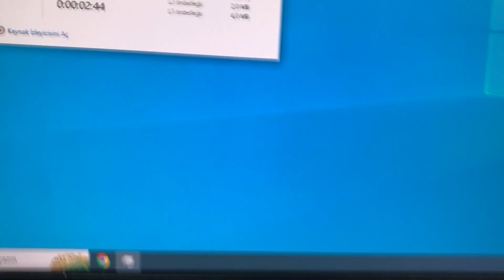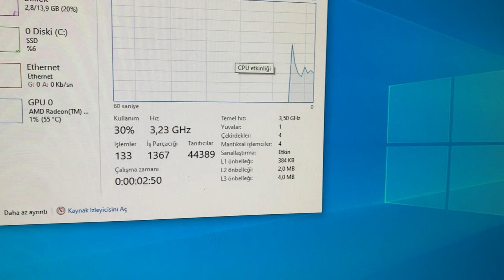BIOS'ta AMD Ryzen Sanallaştırma Teknolojisini SVM (AMD-V™) etkinleştirme ve devre dışı bırakma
AMD Sanallaştırma Teknolojisi (AMD-V™), sanallaştırma işlemlerinde kullanabileceğiniz kaynaklardan daha fazla verim almanızı sağlayan ve bu kaynakların performansını yükselten, çip üzerinde bulunan bir dizi teknolojinin genel adıdır.

BIOS'ta SVM(Secure Virtual Machine; Güvenli Sanal Makine) olarak geçen özelliği aşağıdaki gibi aktif ya da pasif hale getirebilirsiniz. (Bu öğe BIOS'ta varsayılan olarak Aktiftir)

SVM Mode seçeneği Advanced-CPU configuration menüsü altında bulunabilir